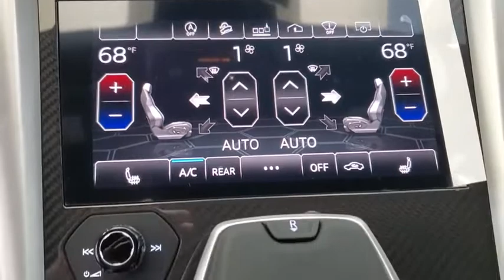2020 Lamborghini Urus Tampa Bay, Jacksonville, Fort Lauderdale, Miami, West Palm Beach, FL LLA08313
New 2020 Lamborghini Urus

895 N Ronald Reagan Blvd